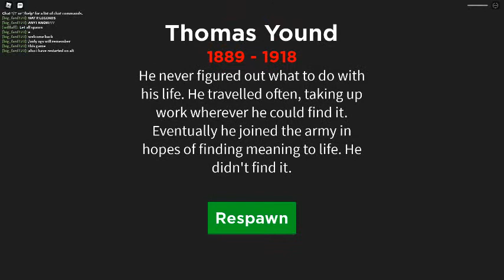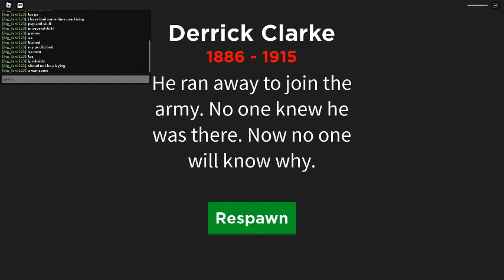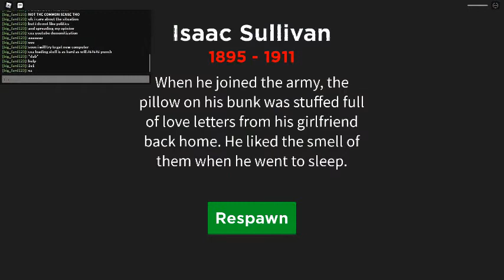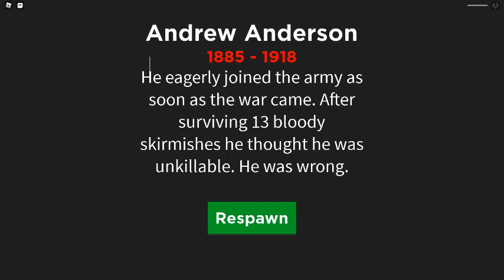War simulator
we are back with the biggest series,  this game is one of the best.